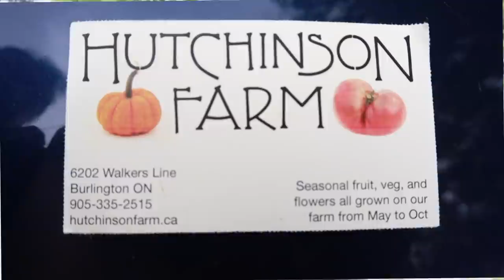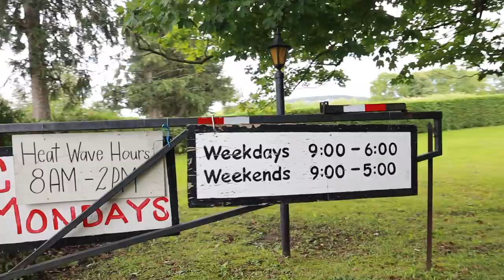Rest In Peace Sidharth Shukla | Simor Singh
So In Today's video, I am sharing my daily life vlog, we went to the farm to pick fresh fruits and vegetables.

SIMOR SINGH

1. How old is Himmat?

2.  Hubby’s Profession?

3. Where am I from?

4. Where am I from Punjab?

5. Where am I working?

7. Our Religions

LOVE ...